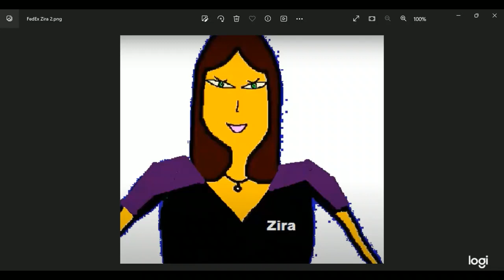Microsoft Zira talking about what FanDuel TV will show - 2023/11/21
FanDuel TV showed these on this Tuesday:

All ten from Parx in Bensalem, PA.
Races 1 through 7 from Finger Lakes in Farmington, NY (Down to the last two days of their meet).
All eight from Mahoning Valley in Youngstown, OH.
All nine from Delta Downs in Vinton, LA.
All nine from Remington Park in Oklahoma City, OK.
And all eight from Mountaineer in New Cumberland, WV.

The grand count was 51 races across those six tracks, and that was 150 for the week so far. Mountaineer had to only cancel race 4 because that race was a declared a no contest.